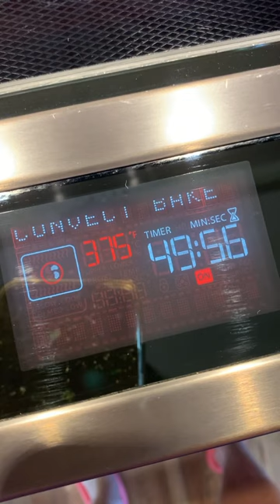😋 Cornbread Stuffing Meatloaf is AWESOME! meatloaf easyrecipe yummy castironcooking 🧡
🧡 EASY Recipe!
~ 1 lb ground beef
~ 1 box stuffing of choice
~ 2 eggs
~ A little salt, pepper, and/or spices of choice!
~ Bake at 375 degrees for 50 minutes or till browned & done!
~ Top with ketchup or BBQ or whatever you like! Enjoy! 🧡